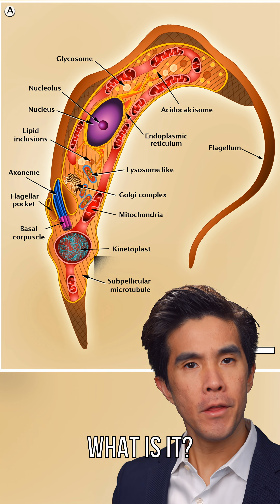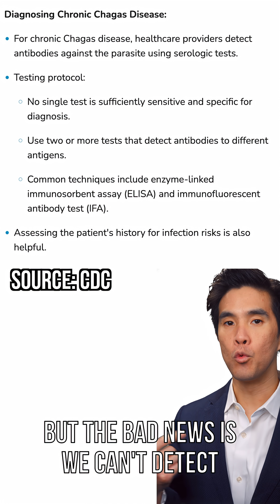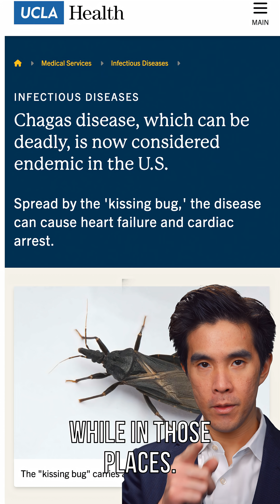Kissing Bug Disease Situation Is Sad 😬